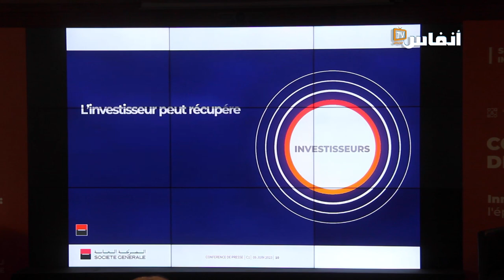الشركة العامة بالمغرب تطلق أول طلب عروض مشاريع للجمعيات ذات مبادرات اجتماعية وتضامنية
الشركة العامة بالمغرب تطلق أول طلب عروض مشاريع لــ "SG Social Impact Fund"، المخصص للجمعيات الحاملة للمبادرات الاجتماعية والتضامنية.
 لفائدة تمويلات أكثر مسؤولية، يطلق صندوق " SG Social Impact Fund*"، أول طلب عروض مشاريع ابتداء من 5 يونيو وإلى غاية 10 يوليوز 2023. وهكذا، يمكن للجمعيات الحاملة لمشاريع تروج للإدماج السوسيو-مهني للشباب، تقديم طلباتهم عبر الانترنت على المنصة المخصصة لذلك، والمتوفرة على الموقع الإلكتروني لصندوق "SG Social Impact Fund".